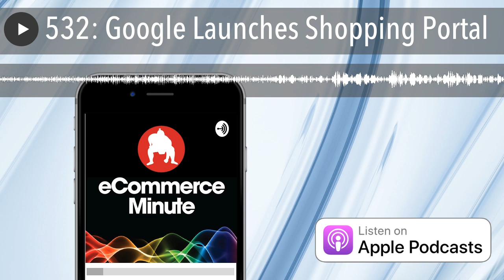532: Google Launches Shopping Portal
Google's new offering personalizes shopping suggestions for users based on their web activity, directing shoppers to purchase products through the Google site, a third-party retailer's site, or in-store.